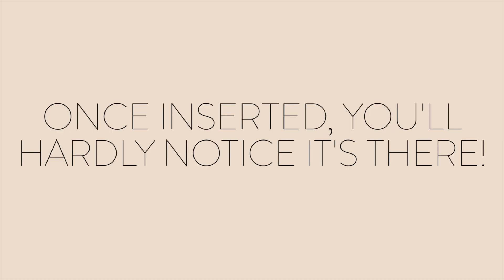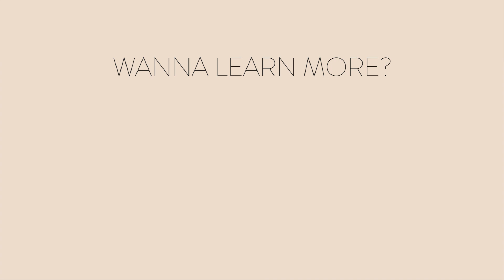How To Use a Menstrual Cup (ft. Organicup) // Tutorial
No more ''Oops, I forgot to buy tampons!'' with this efficient, environmentally friendly & easy-to-use menstrual cup by Organicup. Watch this video to find out why & how it can save you (and our planet) from distress ♥

Model: Alana Bonnemann
Production: Emma Stern // J. R. Thesis Smith

Products —